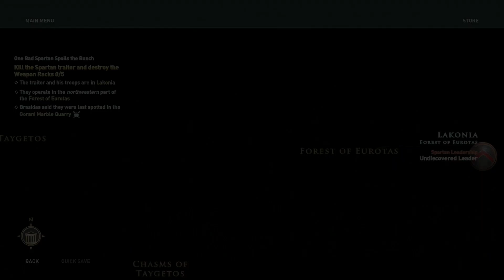The King's Of Sparta - Assassin's Creed Odyssey - EP 35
After the long travels we find out that there is a traitor in Sparta but who?